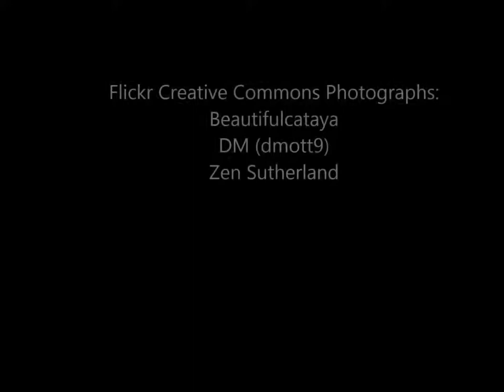Black Cohosh for Women's Health, Hormonal Balance